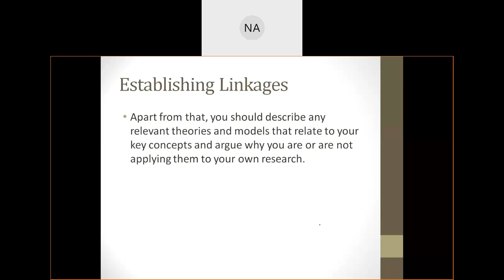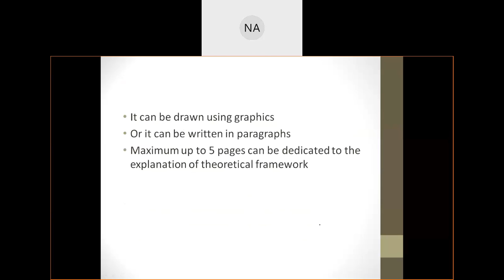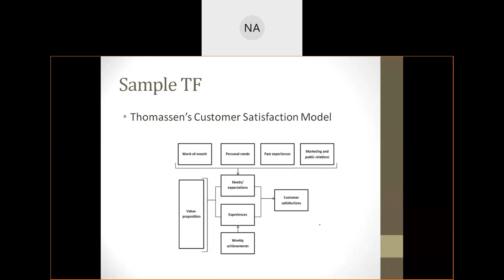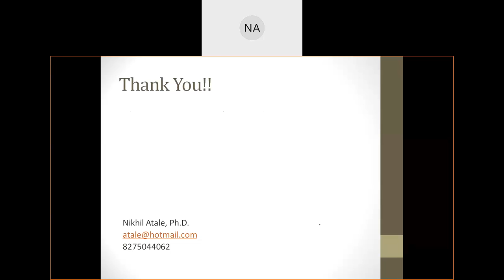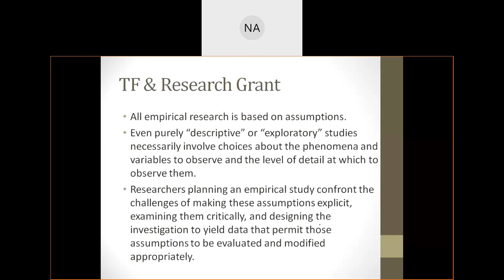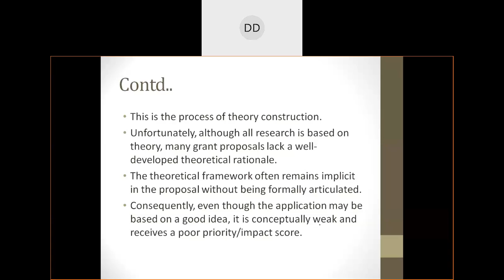Dr. Nikhil Atale Day 1 Part 2